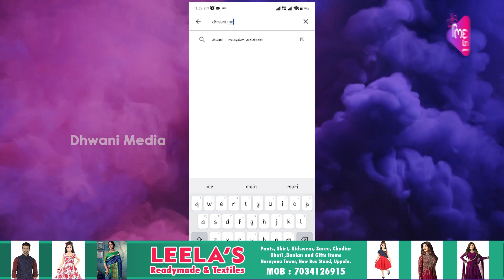Dhwani viral segment | 20-09-2023